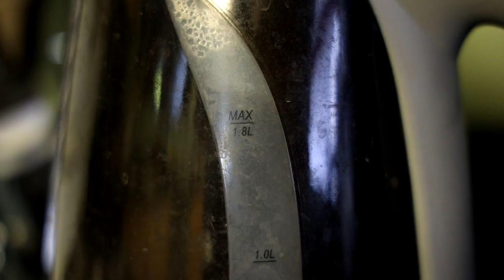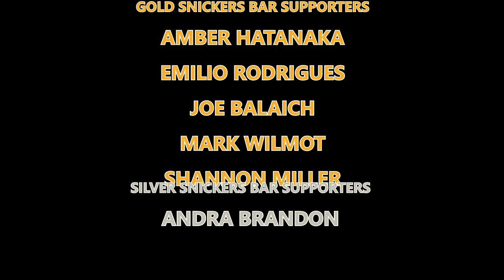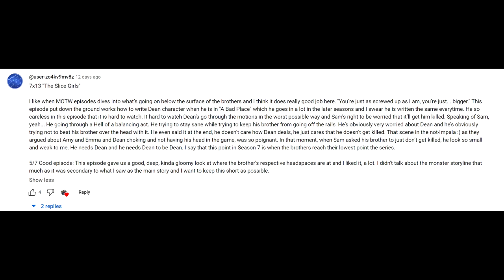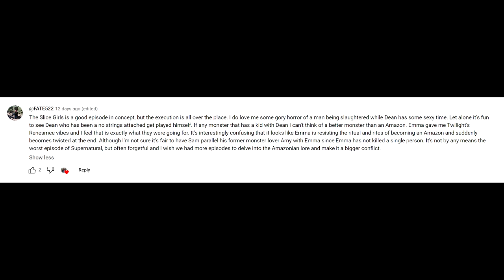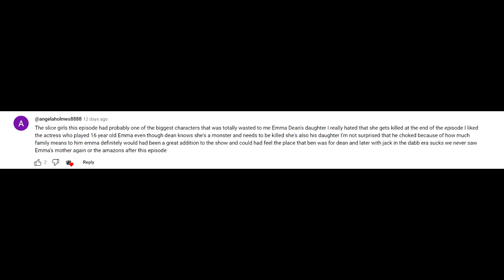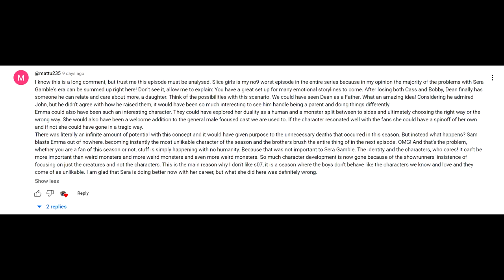Supernatural 07x13 'The Slice Girls' Episode Review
First Supernatural Episode Review of 2023! Let's get it started by talking about the episode where Dean accidently becomes a Dad ... and it's solved rather quickly!